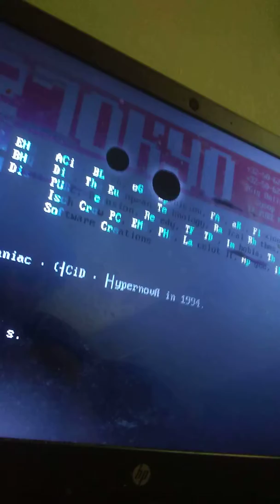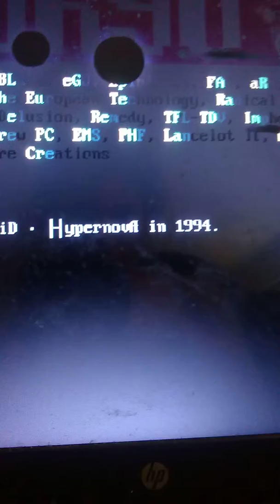What If?: Vision's Mania Pack! Vol.3 on PS1(game 6/40)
This is a cool DOS demo called "Neo Tokyo" that will definitely be worth checking out :D. Too bad I can't actually move that trail line :(.